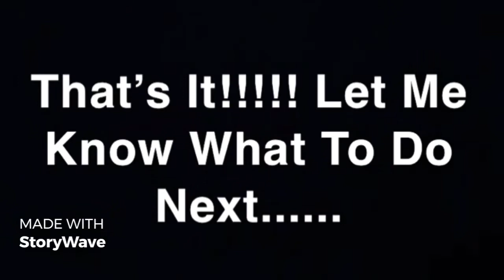Kevin Durant Career Highlights!!!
Clips owned by nba